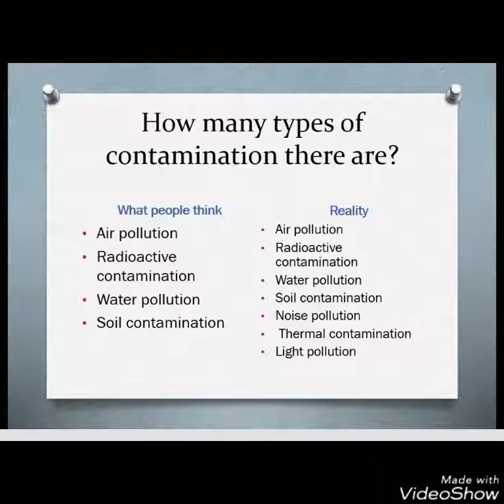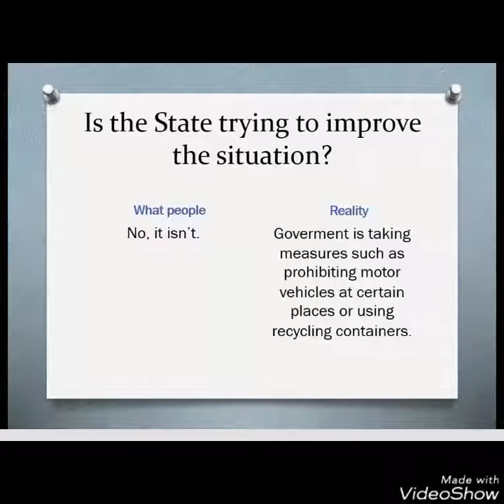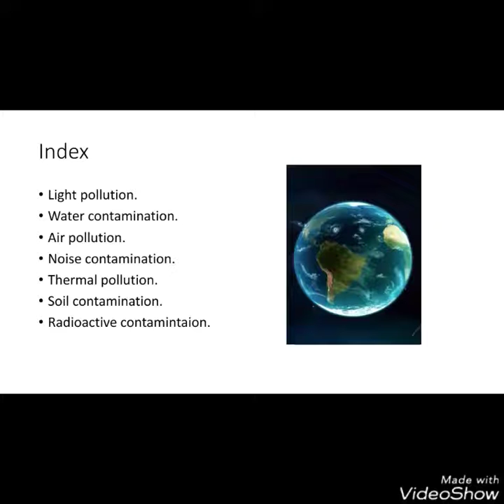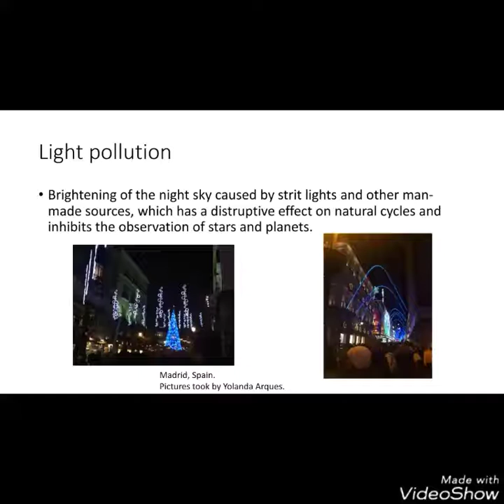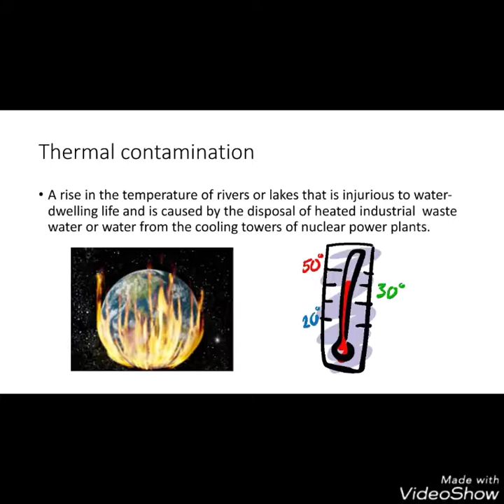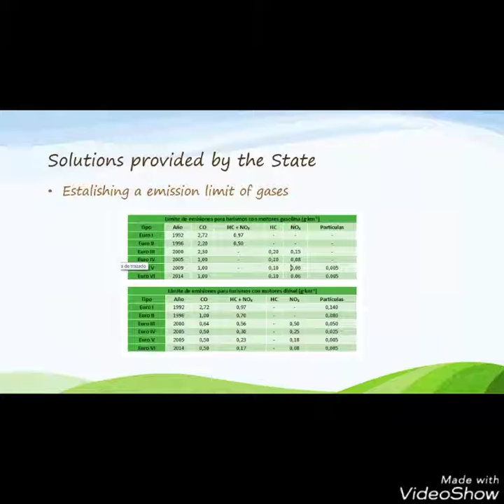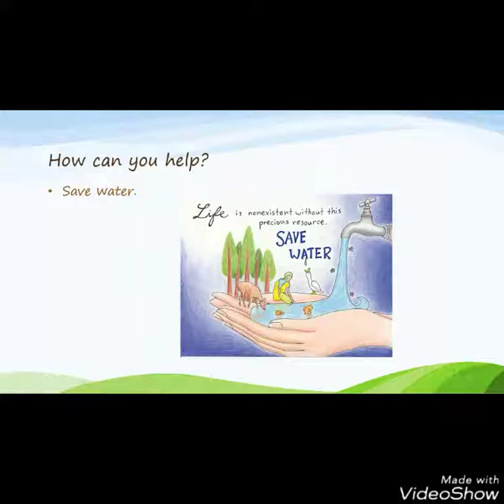Vídeo Erasmus+ Elia, Andrea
Participación el el programa Europeo Erasmus+